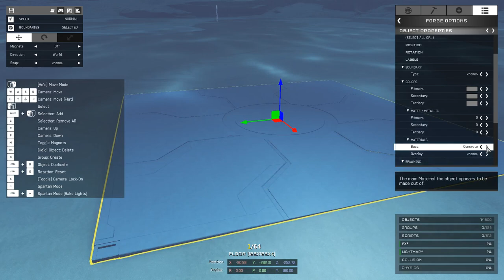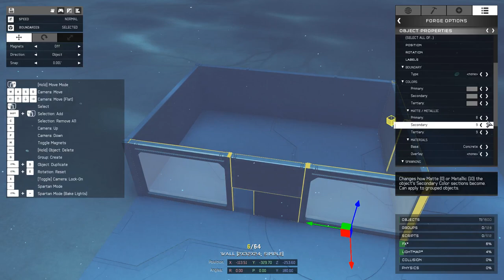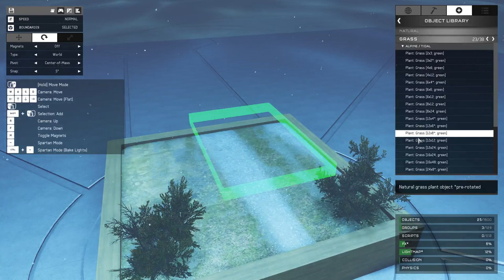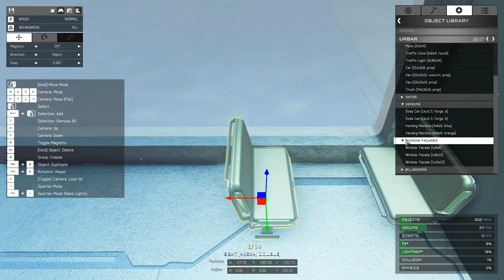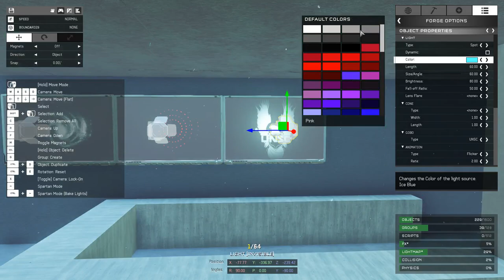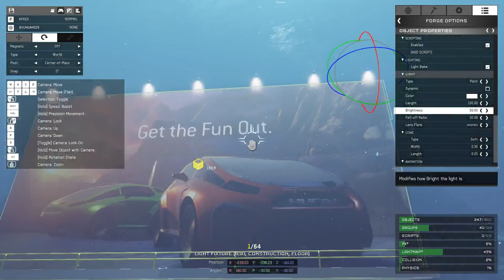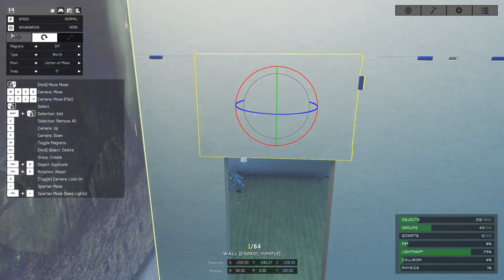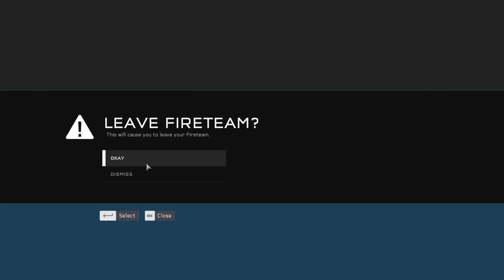Halo 5: Forge | Map Creation - Nightlife (1/2)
Nightlife is the first official map of Forge Fridays. Built for vertical combat, it takes place in an off-the-path section of a long lost city.

Some of the VOD was muted due to copywritten music. This will change.